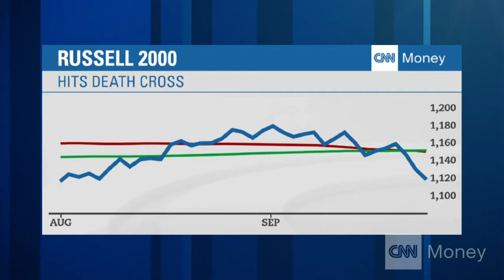Don't sweat the market's dip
Big drops for the Dow and a so-called 'death cross' have traders freaking out. Should you be worried? Not really.